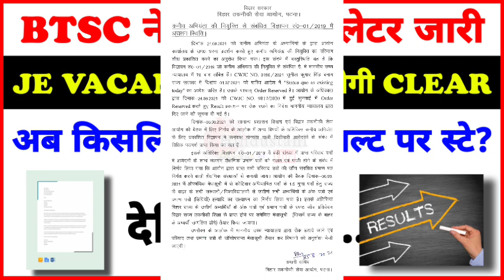BTSC का नया Letter जारी | BTSC JE Vacancy पर नया Stay Order? | प्रदर्शन के बाद ख़ुद BTSC ने दी सफाई।